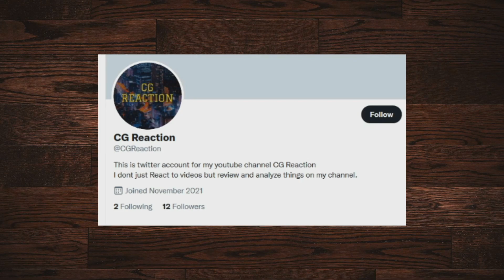Try not to laugh CHALLENGE 35 - by AdikTheOne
this is me reacting to a try not to laugh challenge by adiktheone Please like, sub and share!